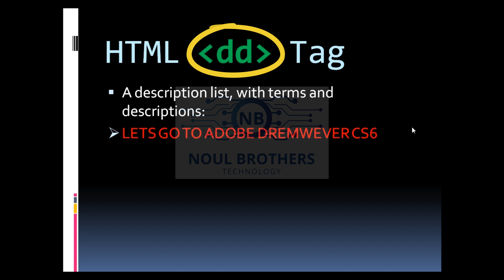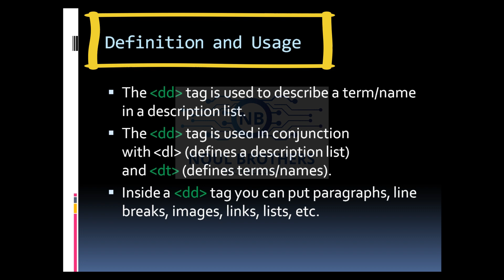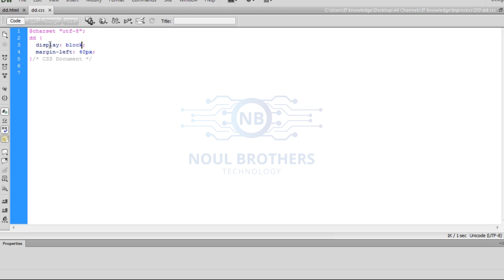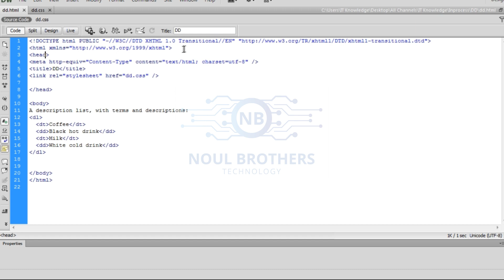Mastering the Usage of dd in HTML5 | Complete Guide & Best Practices | Noul Brothers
Welcome to our comprehensive video guide on the proper usage of the dd element in HTML5! In this video, we delve deep into the various aspects of dd and how it can enhance your web development projects. Whether you're a beginner or an experienced coder, this video will provide valuable insights and practical examples to level up your HTML5 skills.

Introduction:
In this video, we explore the versatile dd element in HTML5 and its significance in creating well-structured and semantic web pages. We cover everything from the basic syntax to advanced implementation techniques, enabling you to utilize this element effectively in your web development projects.

Video Content:

Understanding the Purpose of dd: We start by explaining the purpose and role of the dd element in HTML5, which is primarily used in conjunction with the dl (definition list) and dt (definition term) elements.
Syntax and Usage: Learn the correct syntax and usage of the dd element, including how to define descriptions for terms within a definition list.
Styling and Formatting: Discover different ways to style and format the content within the dd element to match your website's design and aesthetics.
Nesting and Hierarchical Structures: Explore advanced techniques for nesting dd elements within dl to create hierarchical structures, providing more organized and meaningful information to your users.
Best Practices: Gain insights into best practices when using dd in HTML5, including accessibility considerations and recommendations for optimal implementation.
By the end of this video, you'll have a solid understanding of the dd element's purpose, syntax, and best practices, enabling you to create well-structured and accessible web pages with HTML5.